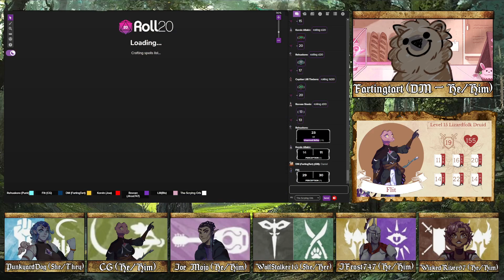The Eternity King | War of the Shattered Sun, Episode 134